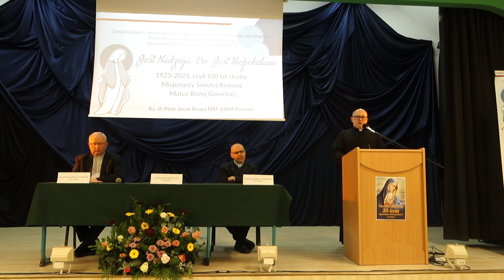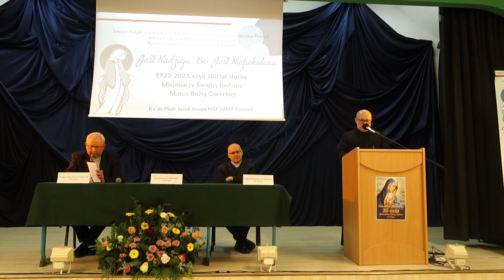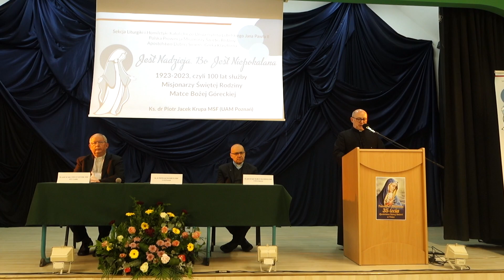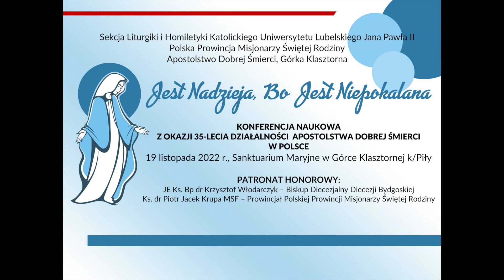3 KONFERENCJA NAUKOWA 35 LAT ADS - Ks. dr Piotr Jacek Krupa MSF